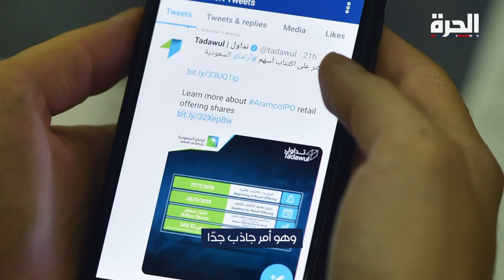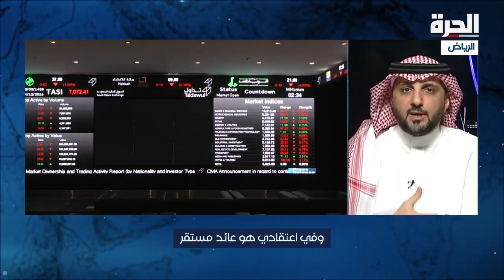لماذا تشتري الأسهم في اكتتاب أرامكو؟